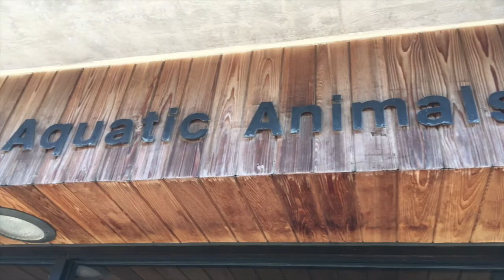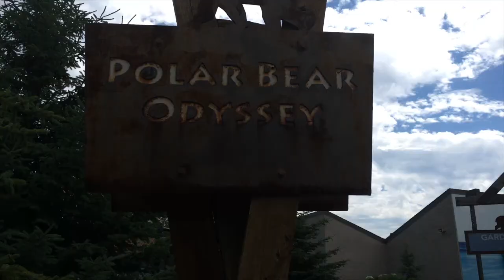TWIN MOM LIFE- 4th of july 2017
What were the twins and family up to on 4th of July? THE ZOO! We checked out all the animals and took a ride on a vintage carousel that is over 100 years old! Happy Independence day 2017!
FOLLOW THE MADNESS ON INSTAGRAM- @theokmoms